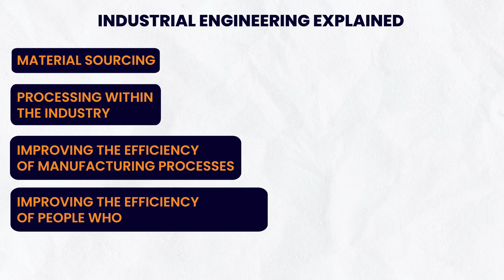Industrial Engineering Explained | Best Master's for Non-CS/ECE Students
For Civil Engineers, Chemical Engineers, and any other engineering students from non-circuit branches, Industrial Engineering is one of the most promising master's degrees. A holistic degree that involves management of industries and manufacturing activities, the Master's in Industrial Engineering program offers a great return on investment while opening up some great job opportunities.

Timestamps:
00:10 - Is it a good idea to pursue master's in your core subject?
01:00 - Industrial Engineering explained
02:00 - Job opportunities for industrial engineers
02:57 - Best universities for Industrial Engineering in USA
03:31 - Cost of studying industrial engineering in USA
04:40 - Starting salaries after MS in Industrial Engineering

Industrial Engineering vs. Mechanical Engineering
Industrial Engineering vs. Operations Research